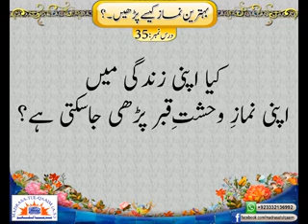CAN A PERSON PRAY HIS OWN NAMAZ-E-WAHSHAT-E-QABR DURING HIS LIFE - Syed Abid Hussain Zaidi